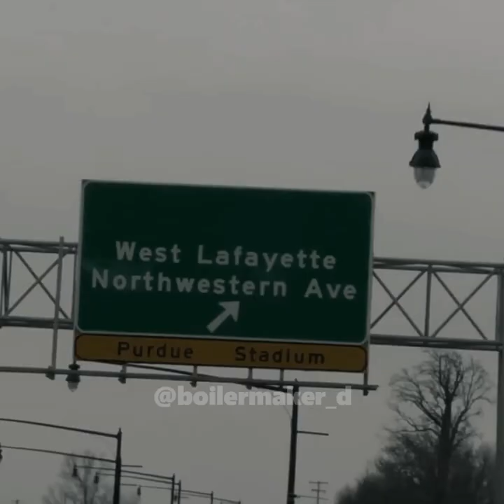The #1 Ranked Purdue Boilermakers Mix ("Followers" - AREA21)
The Purdue Boilermakers Men's Basketball team was ranked #1 for the first time in program history in the 2021-22 season. 👏
Video was featured on Barstool Boilers Twitter.